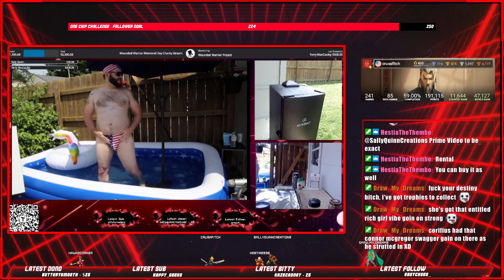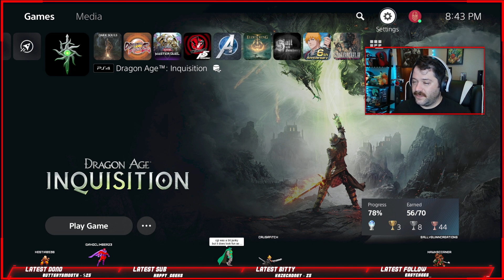The only thing left is to finish the story! Then Platinum is done! Let's finish this!